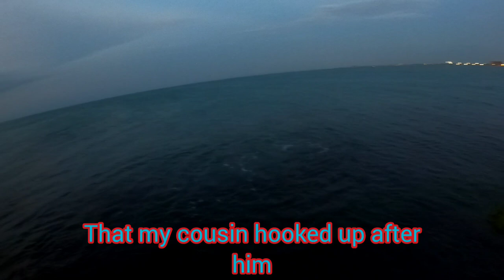Fishing for Giant King Fish at the Port Aransas Jetties! JETTY KINGS, and Jack Crevalle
Whats up Fishing Fam, I liked up with Matt and Ruben from "Matt's Saltwater Fishing ", and Erick from "SloppyToppyFishing ". for what was one of the best days on the jetties Fishing for king Mackerel iv had. EPIC DAY!!

🟠Links for Gear used 👇
Wire leader
Rapala Xrap
3oz Fishing spoon
2oz Fishing spoon
3oz kastmaster spoon
80 pound clear Ande mono
50 pound power pro
Korkers Cleets